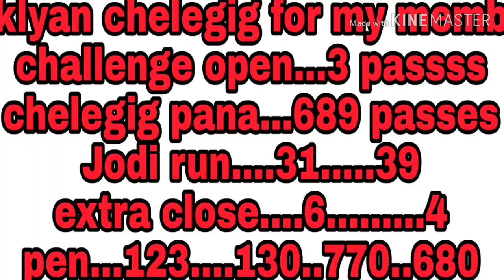Klyan 08-2-19 maha challenge challengig open...3 passs challengig pana 689 bi passss duble profit sa